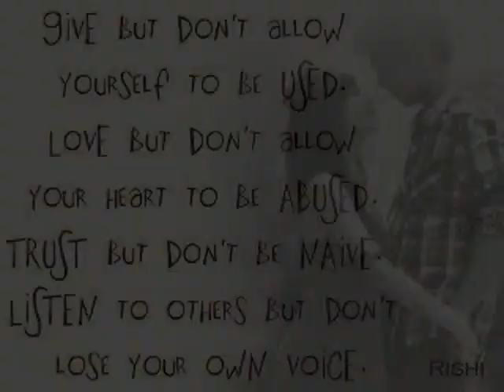first modeling job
With DMY PHOTOGRAPHIES